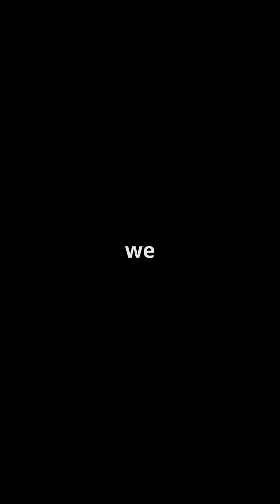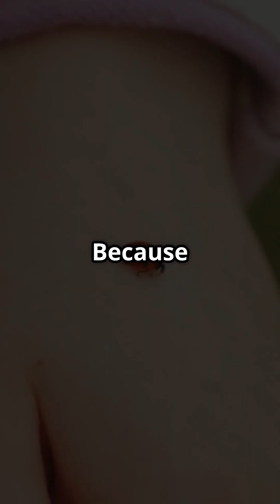The Butterfly Effect: How Small Choices Change Everything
The Butterfly Effect | Chaos Theory Explained | Mindset & Motivation Shorts

What if one small moment could change your entire life? This short video explains The Butterfly Effect, a concept from chaos theory introduced by Edward Lorenz. Discover how your smallest decisions—like missing a bus or saying hello—can create massive consequences over time. It’s not just theory; it’s your life, in motion.